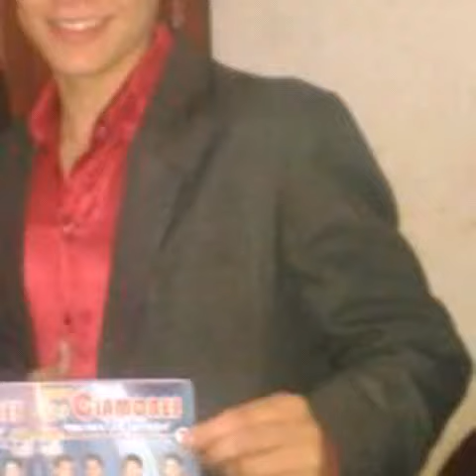NE INGRATAITEIKO- GRUPO LOS CLAMORES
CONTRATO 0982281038